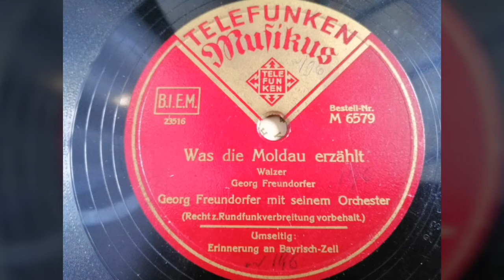Georg Freundorfer mit seinem orchester - "Was die Moldau erzalt" walzer